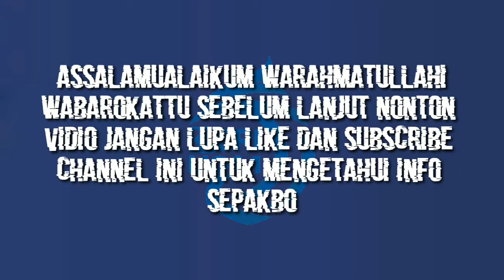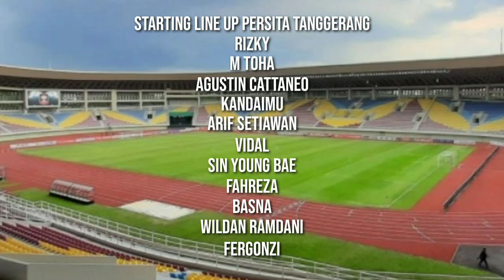🔴 PSM MAKASSAR VS PERSITA TANGGERANG | LINE UP | BRI LIGA 1 2022 | SORE HARI INI